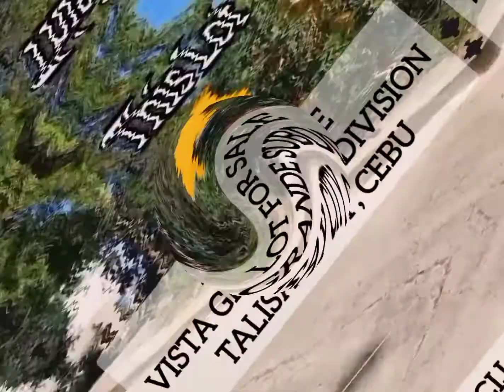📣 180 sq.m. OVERLOOKING LOT FOR SALE IN TALISAY CITY, CEBU 📣📍 LOCATION: VISTA GRANDE SUBDIVISION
📣 OVERLOOKING LOT FOR SALE IN TALISAY CITY, CEBU 📣

📍 LOCATION: VISTA GRANDE SUBDIVISION

➡️ PROPERTY DETAILS ⬅️

👍Price: Php 17,000 per sq.m.

☑ The seller will shoulder the capital gain tax
☑ Full View to the City and the Sea
☑ 💯 No Obstruction

Dobe Bahan
Real Estate Broker
PRC and DHSUD Registered